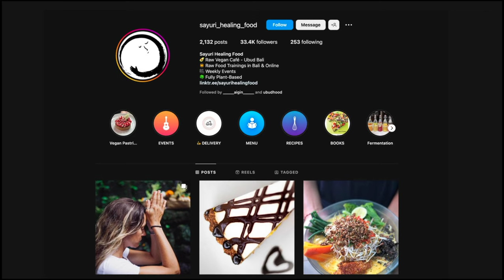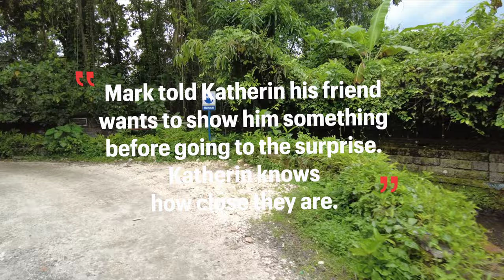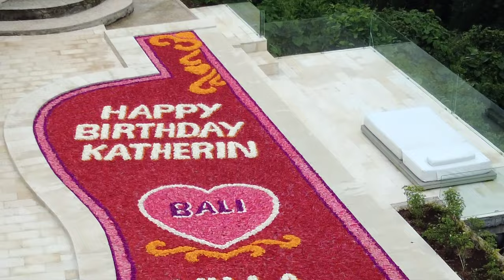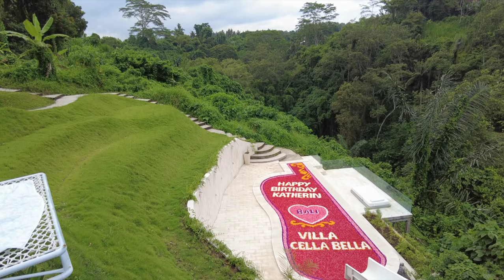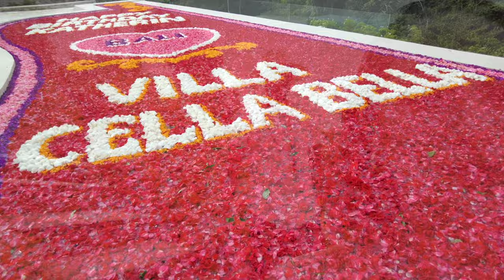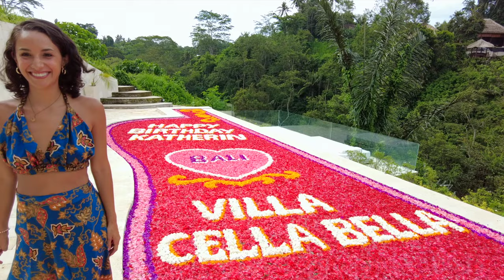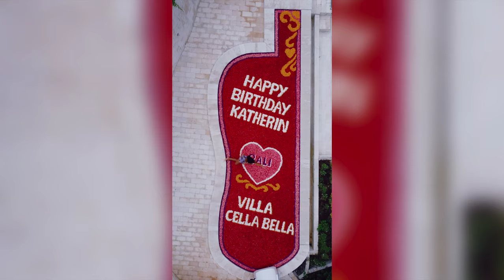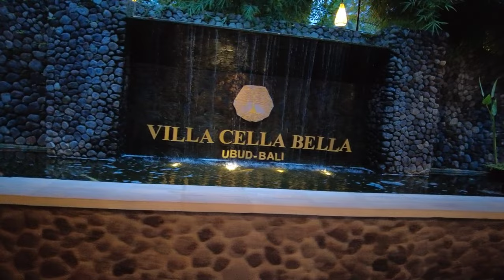DISCOVER BALI'S ULTIMATE LUXURY VILLA | BIRTHDAY VLOG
Experience the pinnacle of luxury at Villa Cella Bella, the most luxurious villa in Ubud, Bali. Immerse yourself in the breathtaking beauty of the lush jungle surroundings while indulging in the finest amenities and impeccable service. Our villa offers a serene sanctuary of tranquility, with exquisite interiors, private pools, and stunning panoramic views. Enjoy a world-class dining experience, unwind with a spa treatment, or simply bask in the comfort of your own private paradise. Discover the ultimate luxury escape at Villa Cella Bella in Ubud, Bali.